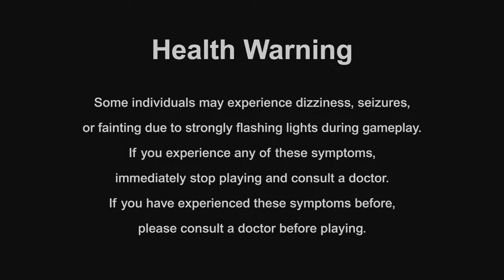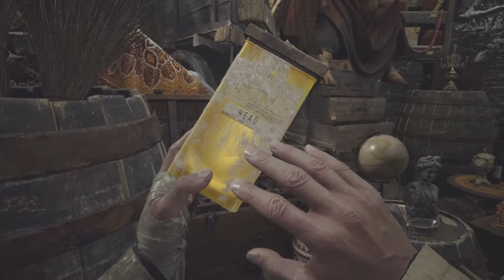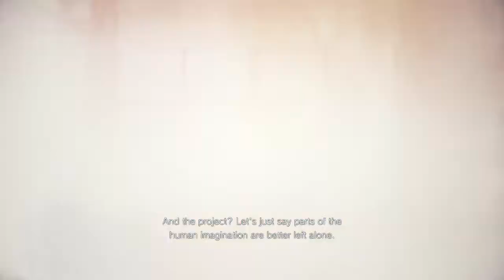Eight Unkind Citizens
You can see my trailer for info...